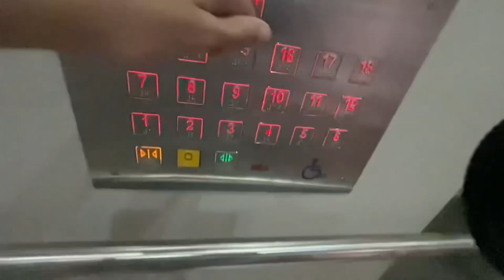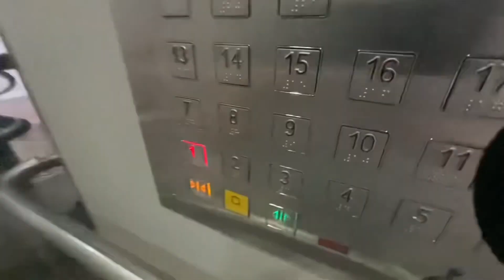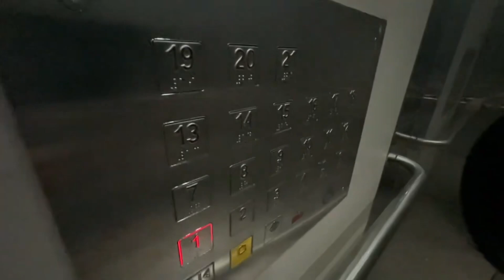Sigma Low-Rise Lift at Blk 29 Ghim Moh Link (Ghim Moh Edge)